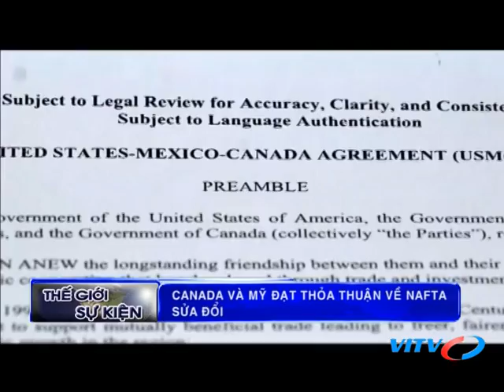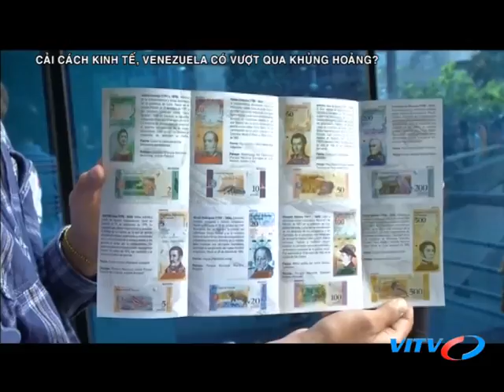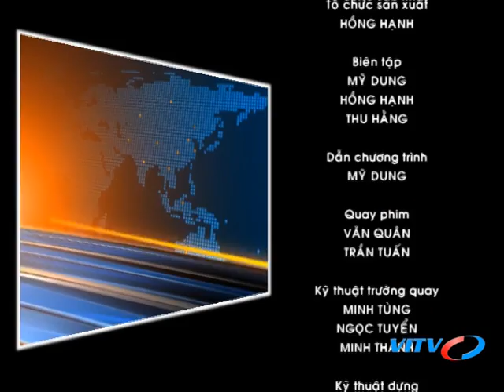VITV - Thế giới sự kiện - Cải cách kinh tế, Venezuela có vượt qua khủng hoảng?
VITV - Thế giới sự kiện - Cải cách kinh tế, Venezuela có vượt qua khủng hoảng? phát sóng 21:15 ngày 06/10/2018